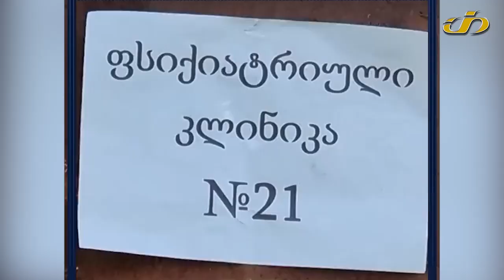თამარ ფეიქრიშვილი, სალომე ქაჯაია და ლიკა ბებურიძე, სტუმრად გადაცემა "ახალ შუადღეში" გვიყურეთ ❤️